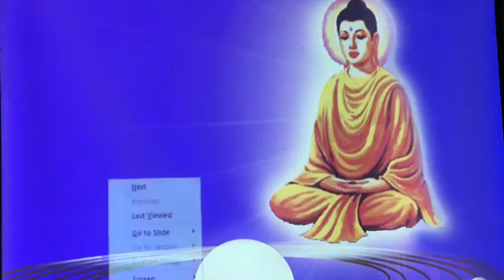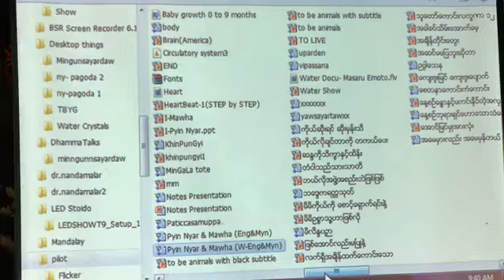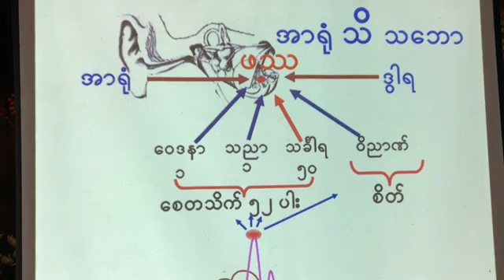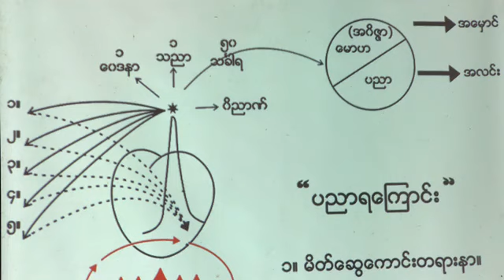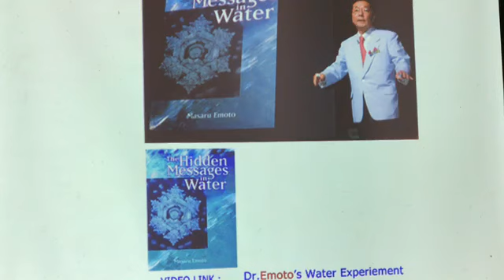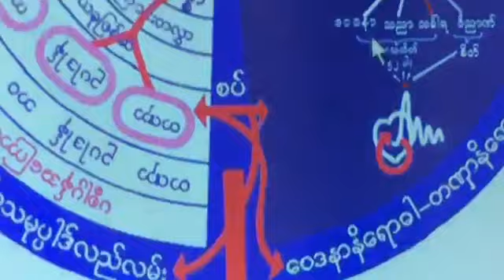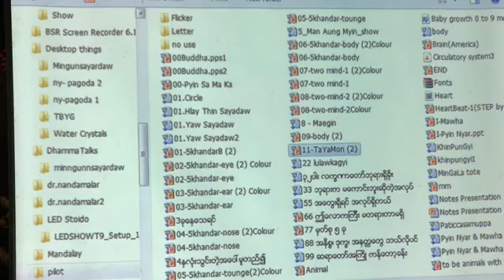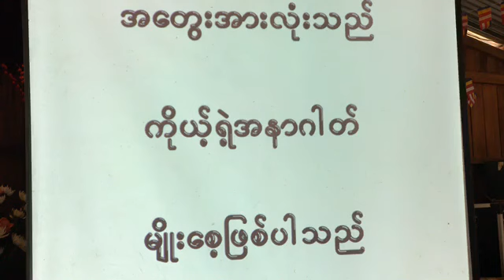၄။ အရိယာဝါသဓမၼရိပ္သာ ၃ရက္တရားစခန္း တရားေတာ္ 20181230A ပိုင္းေလာ့ဆရာေတာ္ႀကီး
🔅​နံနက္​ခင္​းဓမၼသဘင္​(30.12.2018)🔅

ရွမ္​းျပည္​နယ္​​ေတာင္​ပိုင္​း၊က​ေလာၿမိဳ႕၊အရိယာဝါသ​ဓမၼရိပ္​သာ၌က်င္​းပျပဳလုပ္​​ေသာ ပိုင္​း​ေလာ့ဆရာ​ေတာ္​ႀကီး၏{၃}ရက္​တာ တရားစခန္​း(တရားသင္​တန္​း) ဒုတိယ​ေန႔၏ နံနက္​ခင္​းတရားပြဲ အစီစဥ္​ျဖစ္​ပါသည္​။
ထပ္ဆင့္ ဓမၼဒါနျပဳပါသည္။

ထပ္ဆင့္ ဓမၼဒါနျပဳပါသည္။